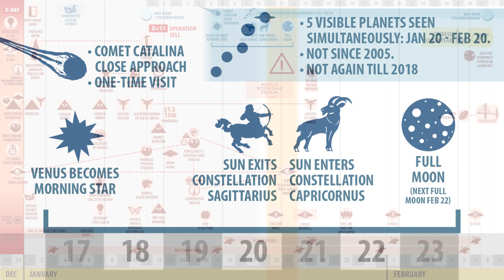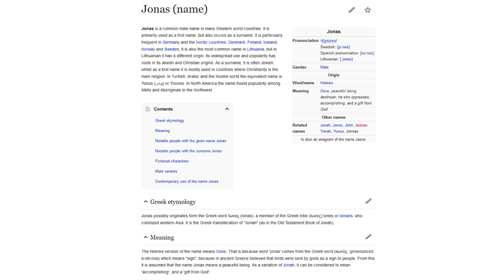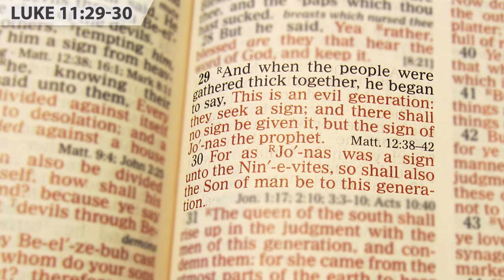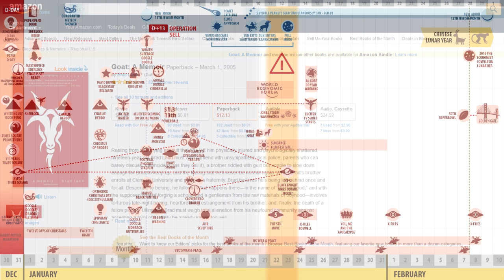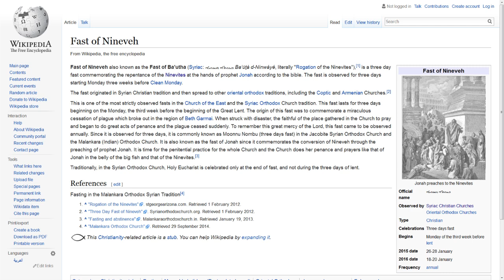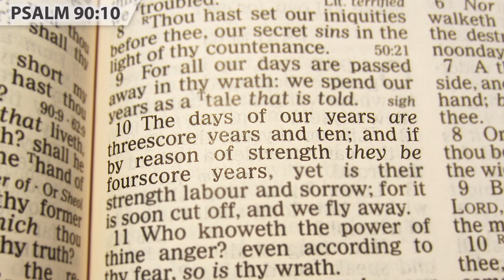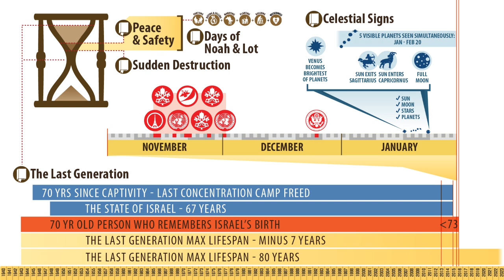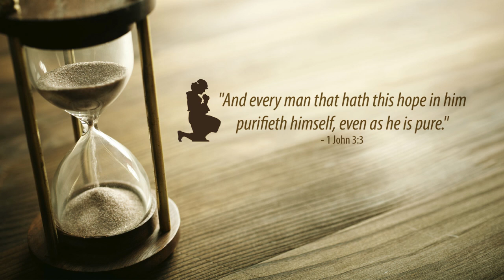The Sign of Jonas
The Biblical Jonas was a sign - sent to a capital city - that sudden destruction was coming. The parallels should concern us - especially when we see multiple Jonas patterns in one week.